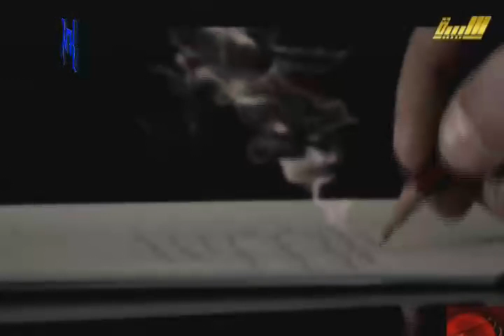HamdyE5part4of7 حمدى قنديل قلم رصاص الحلقة الخامسة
Hamdi Qandeel
حمدى قنديل قلم رصاص
الحلقة الخامسة فى الليبية
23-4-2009